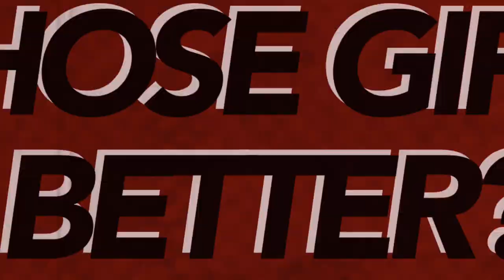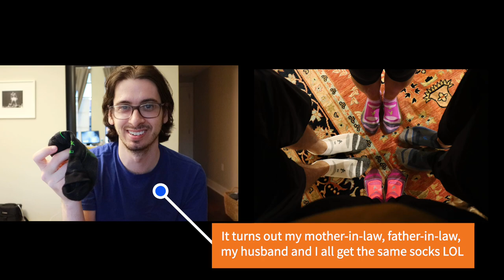🎁Couple Gift Competition/Gift Ideas/Whose Gift Is Better? 💝情侣互送礼物大PK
Jon and I celebrate Hanukkah for 8 nights. Each night we exchange one gift and the last night is always the big present night. Looking for gift ideas for holidays, birthdays or any occasion? I got you :)

-Gift Links are below:
Night 1 Sock Night:
Rainbow Food Socks

Night 2 Photo Night:
Customized Keychain

Black Mask

Night 4 Book Night:
Anxious People
Home Body
Road to 100K Sub
Activity Book

White Rabbit Creamy Candy

Night 6 Activity Night:
Animal Sheet Mask

Night 7 Mask Night:
Bear Mouth Mask

Chinese Mom VS. American Mom 中国妈妈VS.美国妈妈 （海外留学工作党真实感受）